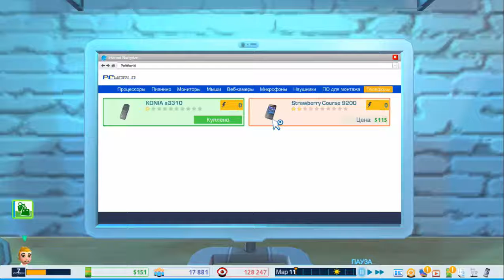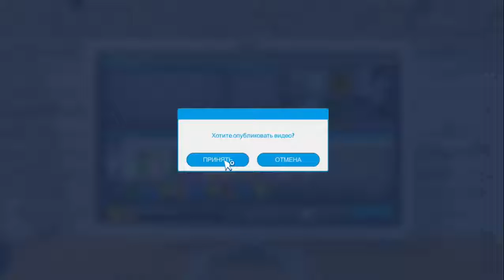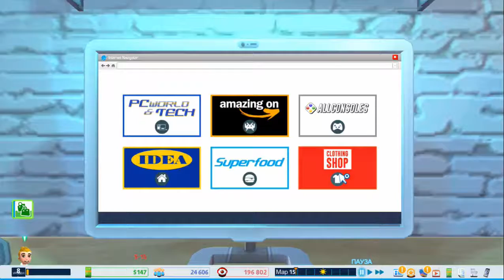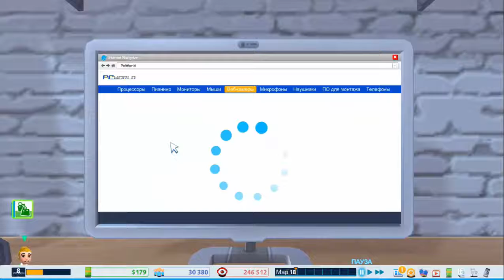Youtubers Life |Геймер| #6 - Купил только вышедший смартфон